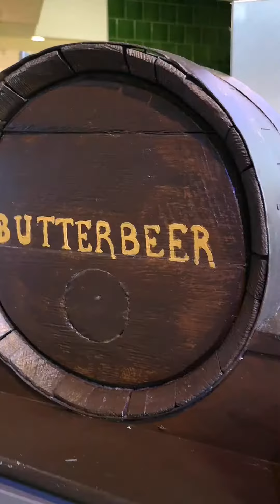An Adventure in Harry Potter Tour London 🤣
StarVision and Forever Friends joined the Warner Bros Harry Potter Tour by Sampaguita Tours , Nov 10, 2019.

We were given a mission by the humble owner of Sampaguita Tours , Tita Edna 😆